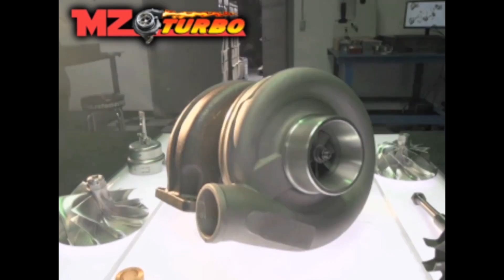T1: Bandera a Cuadros Programa Nº 1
Comenzó el informativo de automovilismo por Canal Local. Con la conducción de Javier Torres y la realización de Mariano Gregorini arrancó Bandera a Cuadros, donde todos quieren llegar. TurismoCarretera TCPista Promocional1100 Monomarca1100 TSS TurismoPista APPKOlavarría karting en el primer programa